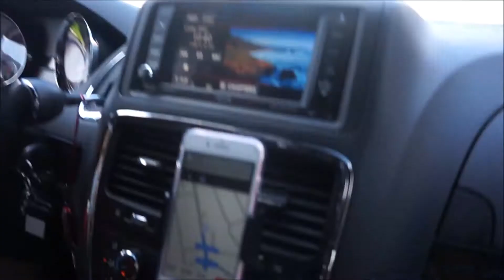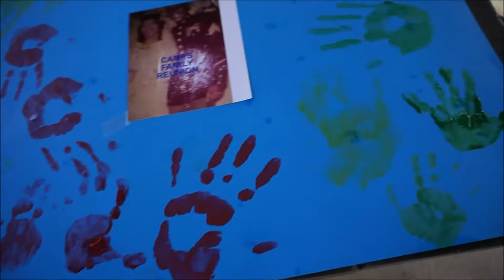Travel Vlog/Family Reunion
Welcome to the first vlog on this channel.  Its a long one, but join us in our first family road trip from CHI to ATL for my 1st Family Reunion.

Be sure to subsribe to the channel for more fun adventures with my soon to be family of 6!